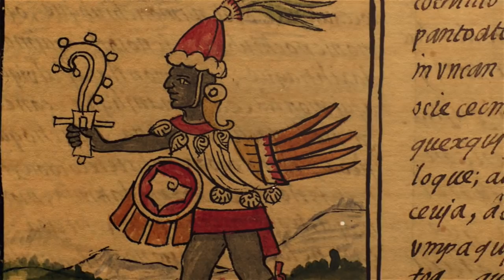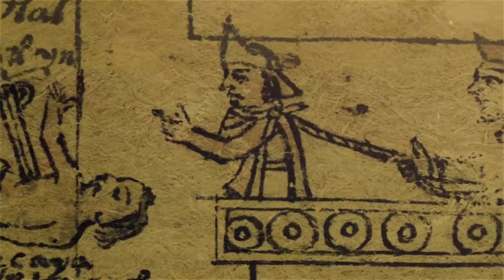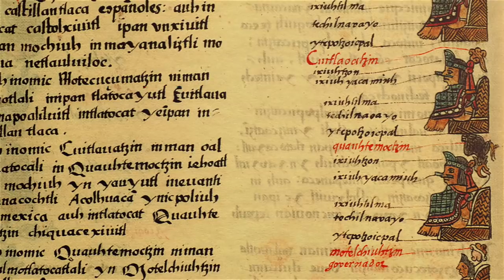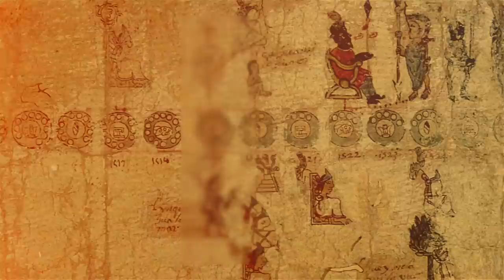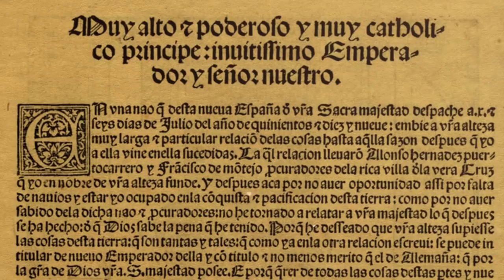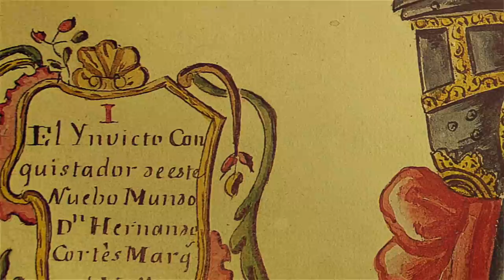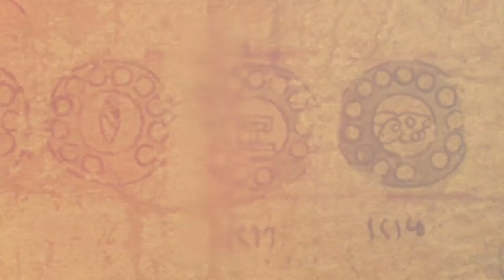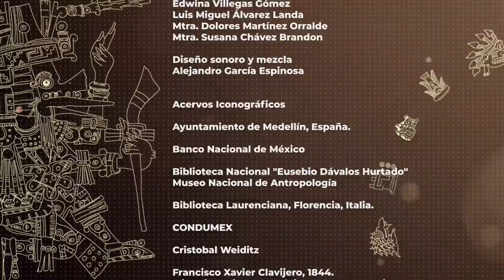Grandeza de México. Episodio 4 "Moctezuma, Cortés y Cuauhtémoc. Los protagonistas".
Grandeza de México. 500 años México Tenochtitlan / 200 años Consumación de la Independencia. Episodio 4.

En la caída y conquista de Tenochtitlan hubo un gran número de personajes involucrados, cuyas decisiones marcaron la historia. Algunos fueron recordados como héroes y otros como villanos. Sin embargo, es necesario estudiarlos y comprenderlos como personas de su tiempo, con defectos y virtudes, para conocerlos mejor.

En este episodio nos acercaremos al perfil psicológico e histórico de Moctezuma II, Hernán Cortés y Cuauhtémoc; así como, a su imaginario colectivo a través del tiempo.